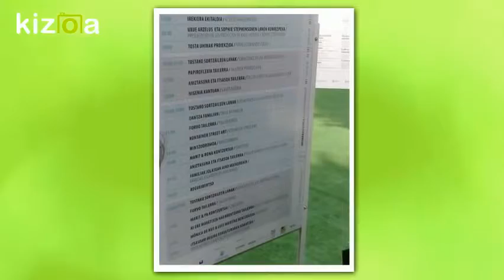Kizoa Editar Videos - Movie Maker: 2016-09-26 Regueifa